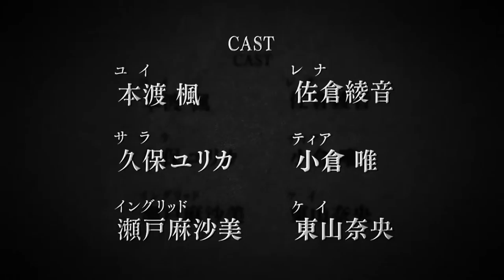Regalia The Three Sacred Stars Anime Trailer 2016